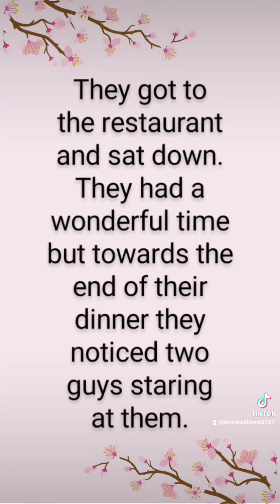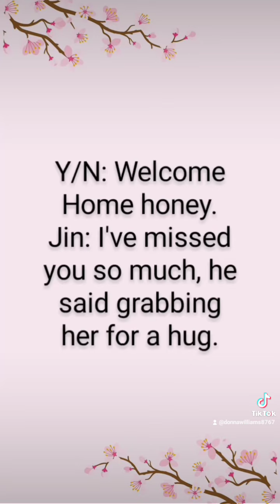JIN BTS FANFICTION 'THE LONELY WIFE' (pause to read)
I WAS REQUESTED TO DO ANOTHER STORY ON MY TIK-TOK PAGE AND I HAD MANY REQUESTS TO DO VIDEOS OF JIN AND JHOPE IN THE MILITARY

SINCE J-HOPE JUST WENT TO THE MILITARY AND I HAVE TWO NEW VIDEOS IN MY J-HOPE PLAYLIST, I DECIDED TO DO A Y/N AND JIN VIDEO STORY.

IF YOU LIKE THIS STORY PLEASE CHECK OUT THE OTHER STORIES IN "THE IMAGINE BTS WITH Y/N" PLAYLIST ON MY PAGE.

BTSFOREVER 💜💟❤️💓💜💟❤️💜💜💟❤️